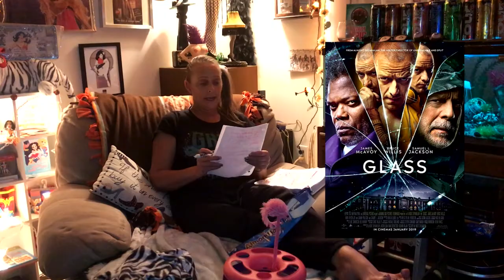Joby, a Movie and a Bottle of Wine - Episode 82 Glass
After a two week hiatus we are BACK! It's a brand new video of Joby and Matt and the cat! I even made a new fancy show open. FANCY, everybody! Tonight Joby reviews Glass, Nancy Drew and the Hidden Staircase, Second Act, Holmes & Watson, The Man Who Killed Hitler and Then The Bigfoot, Isn't It Romantic, On The Basis of Sex, A Dog's Way Home and Welcome to Marwen. Plus wine, Loko, previews, Almond Joy and I fall off the chaise. It's JAMAABOW episode 82! Did you miss us?